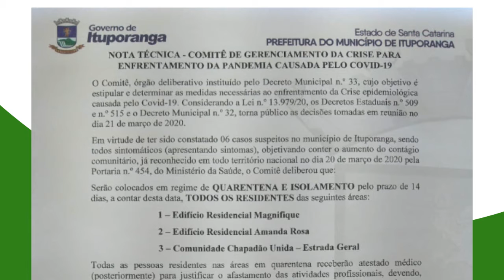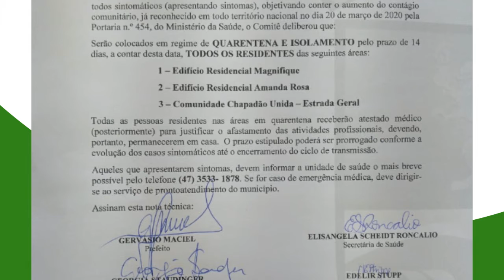22/03/2020 - Procuradora Municipal de Ituporanga fala sobre comitê de gerenciamento da crise